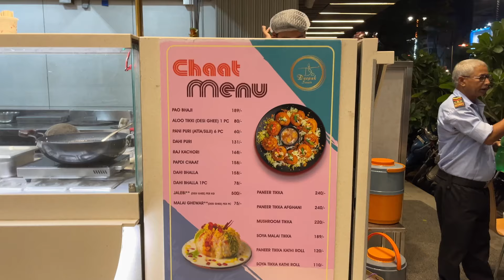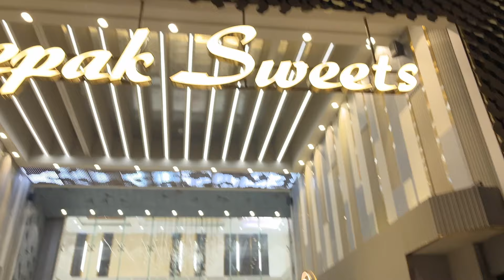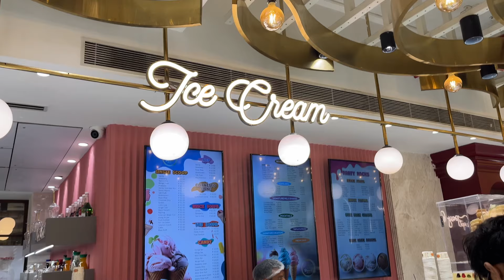Best street food in Bareilly | Sweets ka showroom | Bareilly Sharif 💕| Vacation Series😍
Aaj humne khaya best street food in Bareilly. Aisi chaat or kahi nahi milegi.Ye sweets ki shop nahi sweets ka showroom hai. Chaat stall is outside the Kips sweets & supermarket.
Locations:-